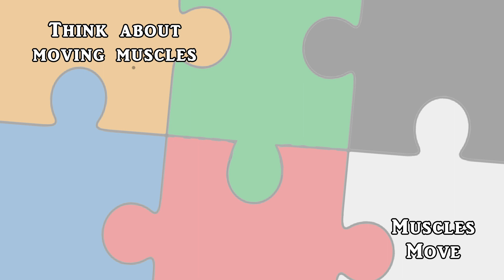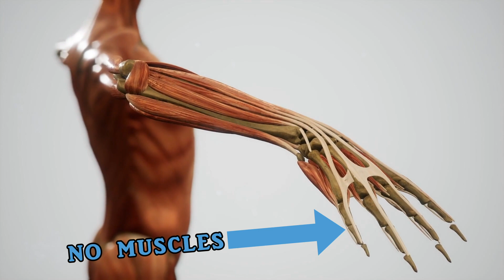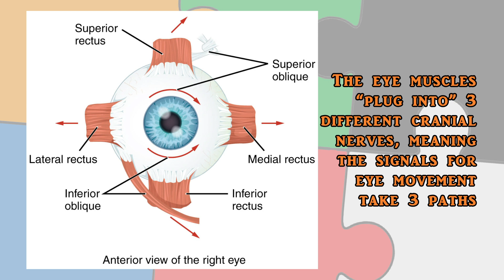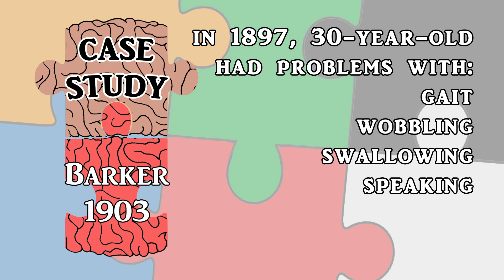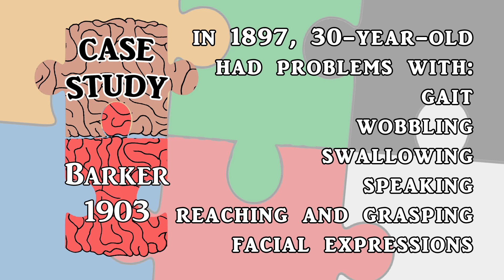Ataxia - Uncoordinated Muscles - The Ways Your Brain Can Break.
It is possible to break the part of your brain that coordinates the movements of your muscles. Allow me to explain!

Thanks to patrons:
Joey Peasley
Nick Weltha
Rødal
Whitney Toftness
pafijohn

Ataxia is the difficulty of coordinating muscle movements.